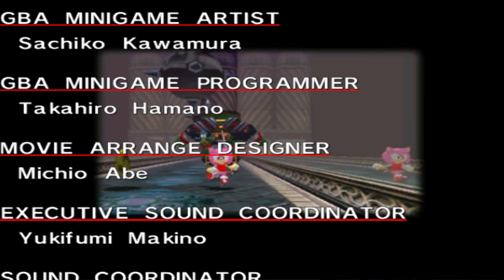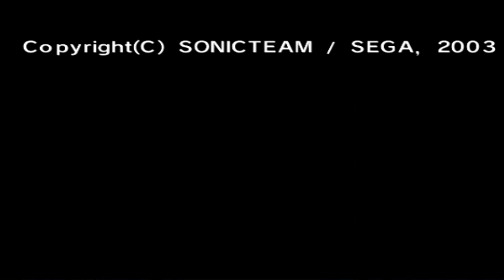Sonic Adventure DX Part 16: Seriously why is this stupid hammer minigame so hard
Perhaps the first time in recorded history where the older brothers asks his younger brother to finish a level for him.